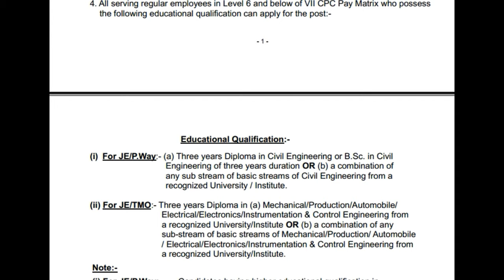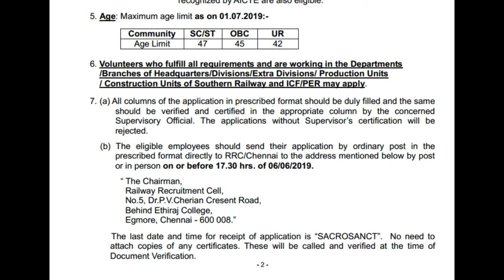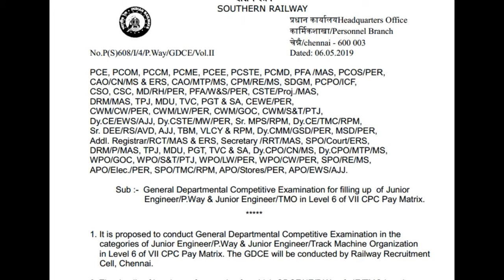SOUTHERN RAILWAY JE VACANIES 2019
JE PWAY-84 VACANIES

JE AMO - 44 VACANIES

LOCATION -TAMILNADU